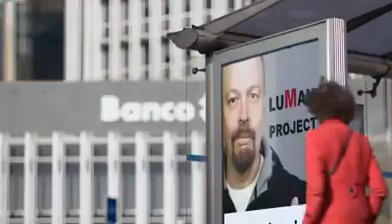🤣🤣🤣EL HOMBRE 🤵 MAS BUSCADO DEL MUNDO🌍... Y LA GALAXIA 🚀 [LUMAN HUMOR DE FINDE]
¡POR UNA HUMANIDAD CONSCIENTE, DIGNA Y LIBRE!
FIRMADO: YO SOY LUMAN 🅥
PD: Por suerte para vosotros... 😉